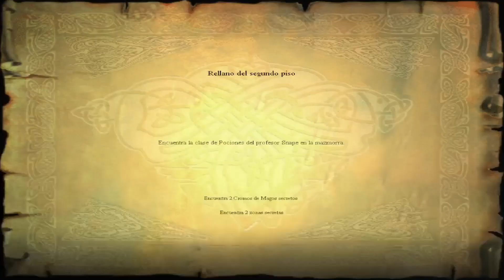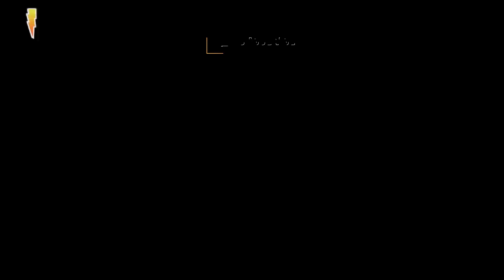Harry Potter y la piedra filosofal - Parte 5 - La historia de la peor tormenta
espero y les guste el video y mi triste historia